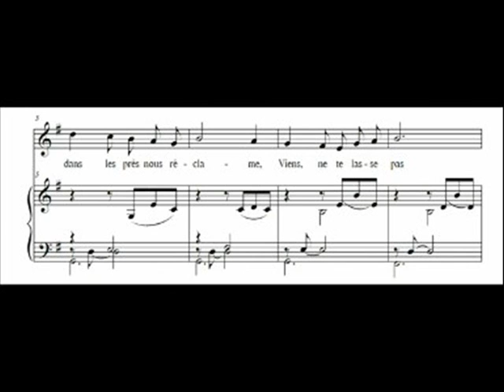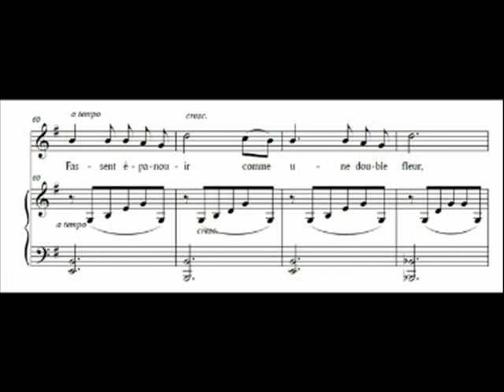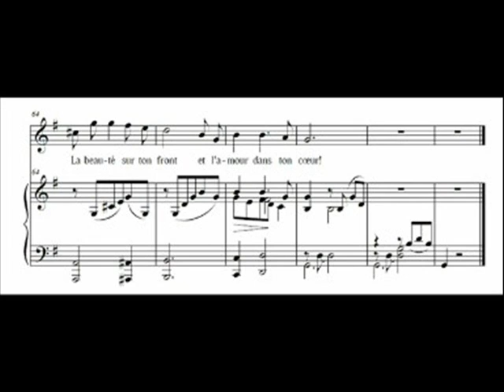Gabriel Fauré, Chanson - Mai (V. Hugo) - op. 1 n. 2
Marie-Claude Chappuis mezzo soprano, Silvia Fraser pianoforte